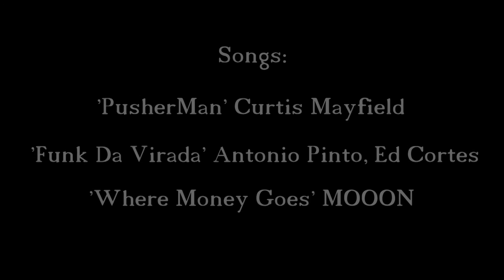double crossed final cut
The extended and good cut for " Double Crossed" the other video was cut down to 3 minutes because it was gonna be send in to the MyRodeReel film competition.